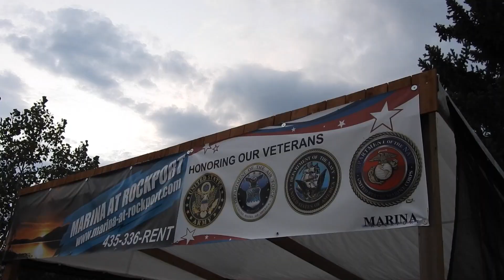Rockport Charity Fishing Tournament | 3rd again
Made it out to the First Responders Charity Fishing Tournament at Rockport State Park. Was a great turnout for the first year. Ended up 3rd for Non-Motorized. Check out Kayak Fishing Utah for more events like this!

Electronics:
“Long Range” Camera